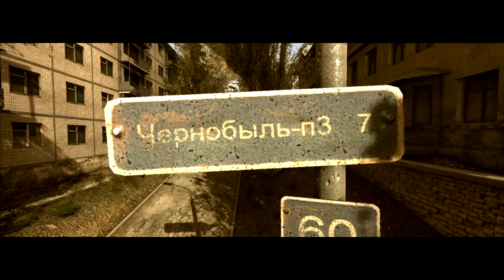🔸 ДОРОГА в ЧЕРНОБЫЛЬ-п3 🔸 - S.T.A.L.K.E.R. Clear Sky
🌟 Собираем денежку на новый комплектующие для нового ПК. Спасибо, ребятки! Чем быстрее мы соберём, тем больше будет стримов, а так же видео!
🔥 На развитие канала:
ℹ️ Мой ПК:
🔽 Видеокарта: MSI GeForce GTX 1050 Ti 4 ГБ
🔽 Процессор: AMD A8 3300 МГц
🔽 Микрофон: BM-800
🔽 ОЗУ: 8 ГБ DDR4
🔽 Мышка: не помню название, но хорошая, игровая
🔽 Клавиатура: Defender Harvard C-945 Black USB
🔽 Windows 10 Pro 64-bit (Лицензия)
🔽 Объём жесткого диска: 2 ТБ
🔽 Запись видео: Bandicam
🔽 Монтаж: Sony Vegas Pro 13
🔹 Тут уютно: 😉

🔸 Паблик настоящих сталкеров, заходи! Спасибо этому паблику за всё)